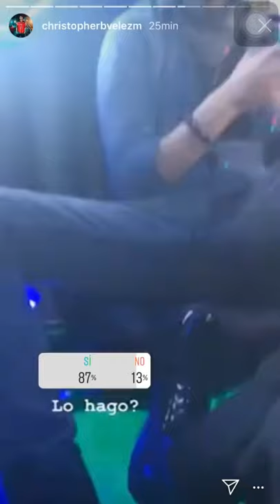Joel Pimentel & Christopher Velez Playing Dir** | Joel Pimentel & Christopher Velez jugando Suc*o